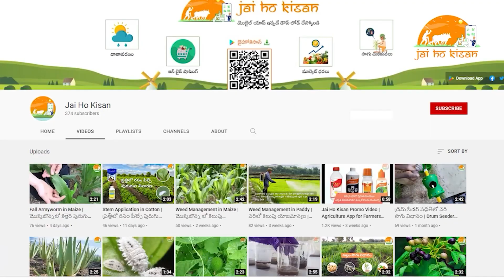కిసాన్ క్రెడిట్ కార్డు| రైతులకు రూ. 3 లక్షల లోన్ Kisan Credit Card Details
మరిన్ని వ్యవసాయ సంబంధిత సలహాలు, సూచనల కోసం జై హో కిసాన్ (Jai Ho Kisan) మొబైల్ యాప్ ని డౌన్లోడ్ చేస్కోండి